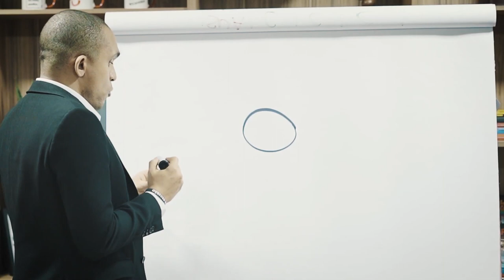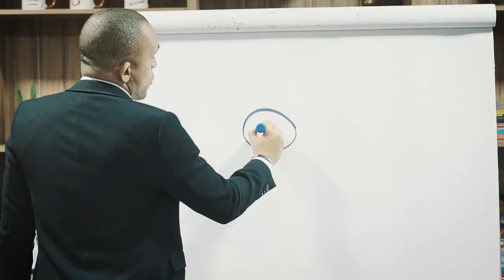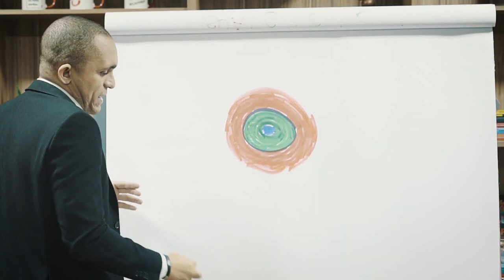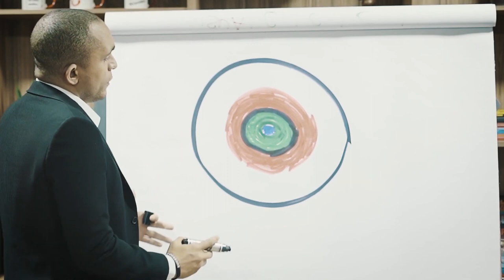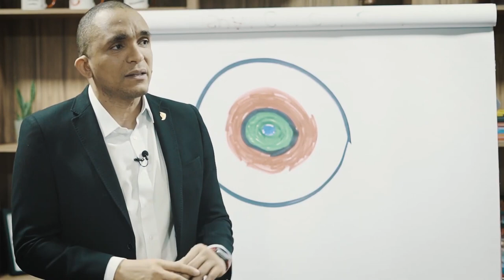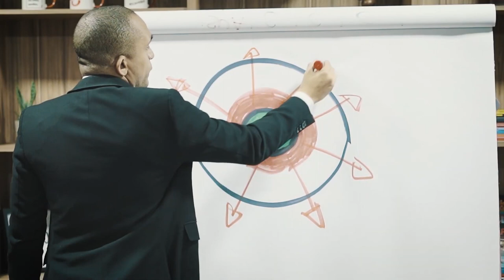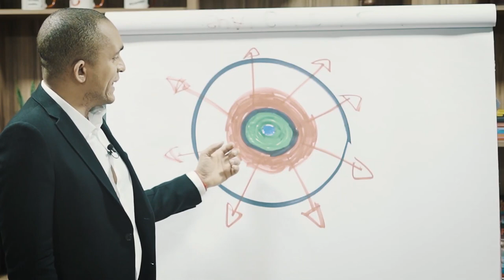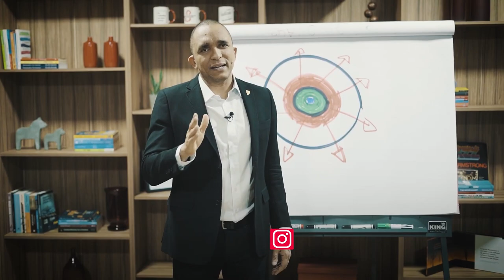FAÇA O CLIENTE FALAR PARA TODO MUNDO SOBRE VOCÊ USANDO UMA PROMESSA | Conrado Adolpho